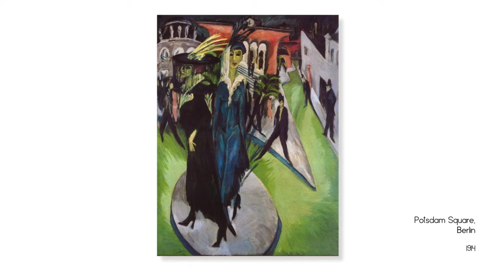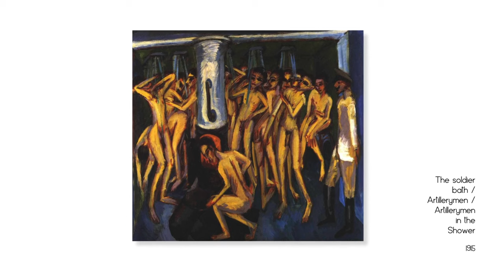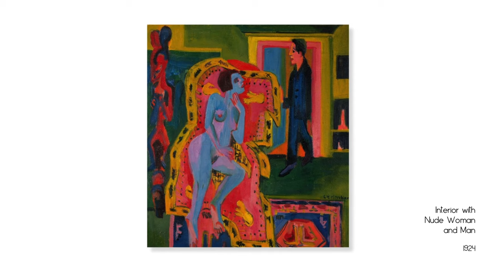Ernst Ludwig Kirchner: 70 of His Powerful Paintings | With Titles and Dates | ASMR Art History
"People become artists out of despair.” –Ernst Ludwig Kirchner

In this video we look at 70 paintings by Ernst Ludwig Kirchner. You may be well acquainted with his angular city scenes, but in this video we also look at some of his lesser known works, such as his brilliant and beautiful rural landscapes.

🎨 Ernst Ludwig Kirchner, a pioneering figure of German Expressionism, crafted a body of work that continues to captivate audiences with its raw energy and bold aesthetic. Born in 1880 in Aschaffenburg, Germany, Kirchner co-founded the influential artist group Die Brücke (The Bridge) in Dresden in 1905, alongside fellow artists Fritz Bleyl, Erich Heckel, and Karl Schmidt-Rottluff. Together, they sought to break away from traditional academic norms and embrace a more instinctive and emotive approach to art.

Kirchner's paintings are characterized by their vibrant colors, distorted forms, and dynamic compositions. He often depicted urban scenes, bustling streets, and the human figure, infusing them with a sense of urgency and unease. His use of bold brushstrokes and sharp angles created a sense of tension and psychological depth, reflecting the anxieties of modern life.

One of Kirchner's most iconic works is "Street, Berlin" (1913), a frenetic portrayal of a bustling city street filled with angular figures and jagged forms. The painting pulsates with energy, capturing the frenzied pace of urban existence. Kirchner's fascination with the city as a site of both exhilaration and alienation is palpable in this masterpiece.

However, Kirchner's career was not without turmoil. The outbreak of World War I deeply affected him, leading to a period of physical and mental health struggles. Despite these challenges, he continued to produce groundbreaking work, exploring themes of isolation, identity, and the human condition.

Ernst Ludwig Kirchner's legacy endures as a testament to the power of art to express the complexities of the human experience. His bold experimentation and fearless exploration of the modern world continue to inspire artists and audiences alike, cementing his place as one of the most influential figures in 20th-century art.